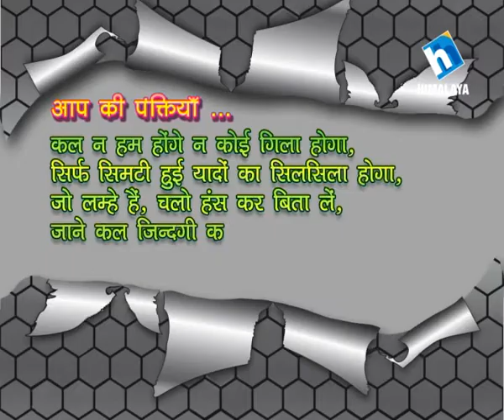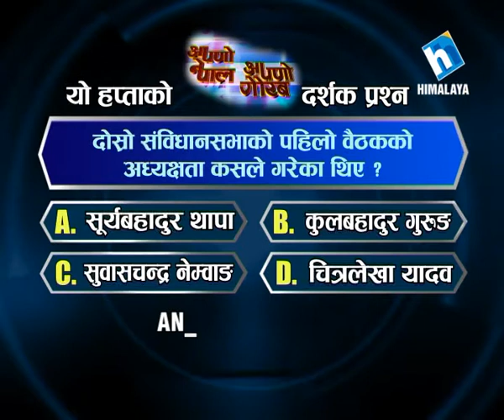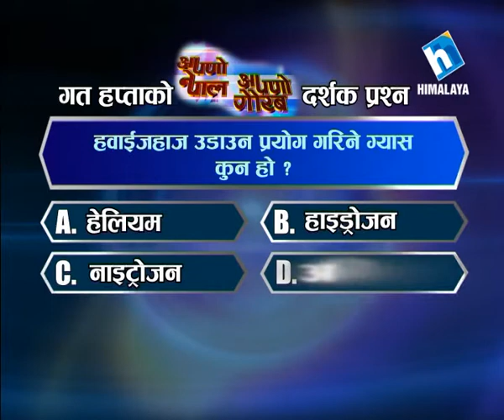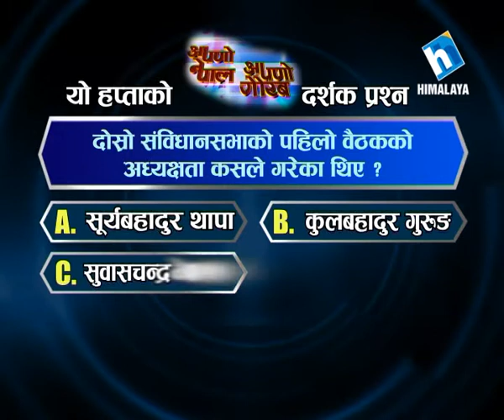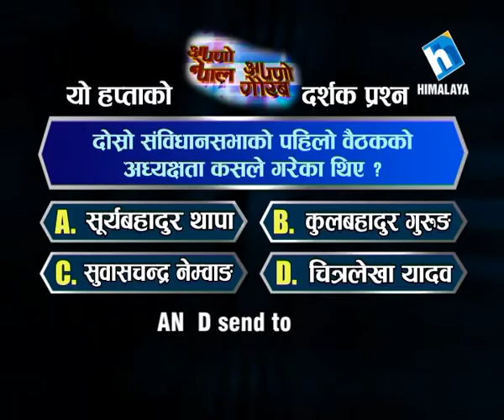Apno Nepal Apno Gaurab Episode 184 (a tribute to Late.Surya Bahadur Thapa)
(Late Surya Bahadur Thapa is the former Prime Minister of Nepal. He had been Prime Minister of Nepal for five times in his lifetime.)